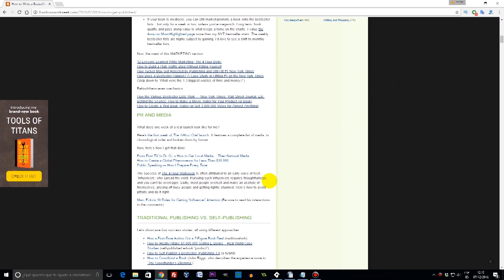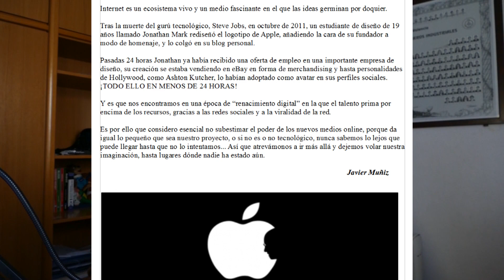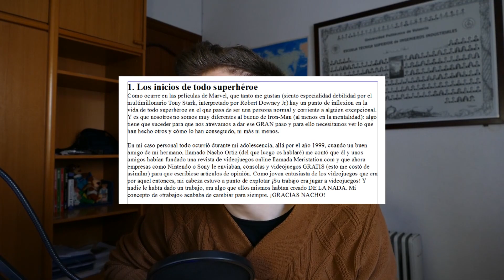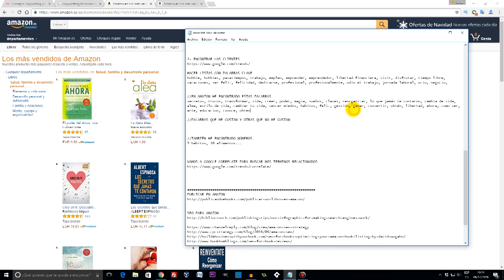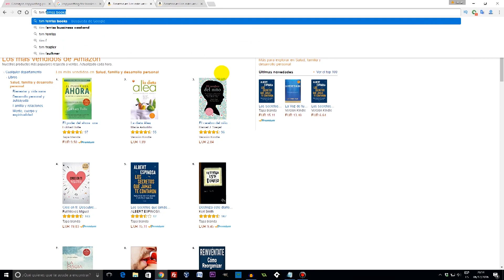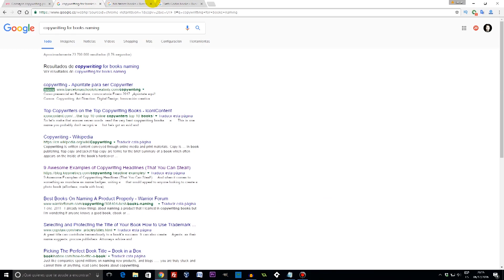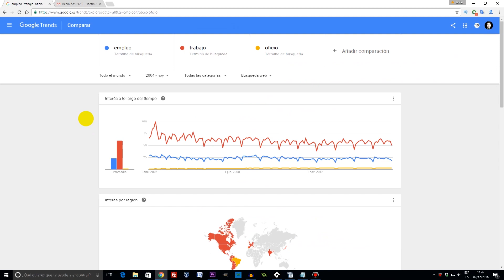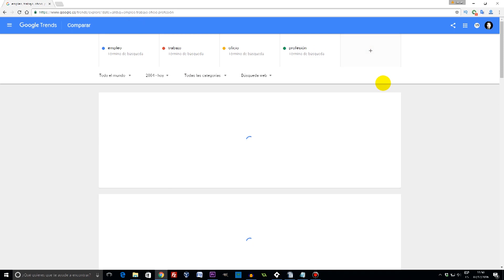Cómo Escribir Un Libro #1 Primeros Pasos - Título y Temática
Convertirse en escritor profesional es algo bastante complejo pero aún así es posible si sabemos cómo vender libros por Internet. En este vídeo, el primero de una nueva serie, te voy a mostrar mi proceso y evolución escribiendo un nuevo libro que pronto autopublicaré online, sin ayuda de ninguna editorial, para que podáis seguir y replicar mis pasos.

*** AVISO ***
Disculpad la calidad de algunas partes del vídeo. He tenido algunos problemas con la grabación pero por fin están solucionados y espero que no se vuelvan a repetir. Muchas gracias por vuestra paciencia :)

*** COMENTARIOS ***
Si tenéis cualquier duda, conocéis otro método efectivo o estáis interesados en que haga un nuevo vídeo con más consejos y trucos de este tipo no dudéis en dejarme un comentario aquí abajo

Yo estaré encantado de contestaros lo antes posible ;-)